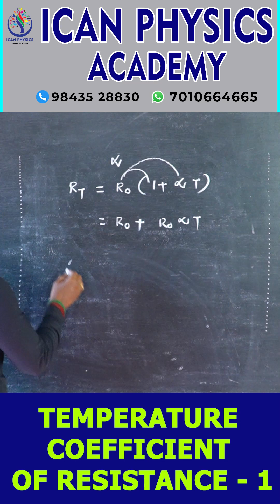🌡️⚡ Temperature Coefficient of Resistance (α) ⚡🌡️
🔹 The Temperature Coefficient of Resistance of a material is defined as:

👉 The fractional change in resistance per degree rise in temperature.

🧲 Meaning:

When temperature increases, the resistance of a conductor also changes.

This change is measured using the coefficient α.

Metals → usually positive α (resistance increases with temperature).

Semiconductors → usually negative α (resistance decreases with temperature).

💡 Example:
For copper, α ≈ 0.0039 /°C → means for every 1°C rise in temperature, resistance increases by about 0.39%.

📘 To learn Physics concepts with clarity & exam focus,
✨ Join ICAN Physics Academy ✨

Welcome to ICAN PHYSICS
– by Vijayakumar M.Sc., B.Ed., M.L.I.Sc., M.Ed Tech., M.Phil

I'm Vijayakumar, a passionate Physics educator with over 26 years of teaching experience. With a strong academic foundation and years of classroom expertise, my goal is to make physics simple, relatable, and enjoyable for all learners.

ICAN PHYSICS is a dedicated platform for:

Concept-based learning for school and college students

Board exam preparation (State Board, CBSE, etc.)

NEET, JEE, and competitive exam support

Numerical problem-solving techniques

Clear, student-friendly explanations

Whether you're struggling with fundamentals or aiming for top scores, this channel will help you say with confidence:
“Yes, I CAN understand Physics!”